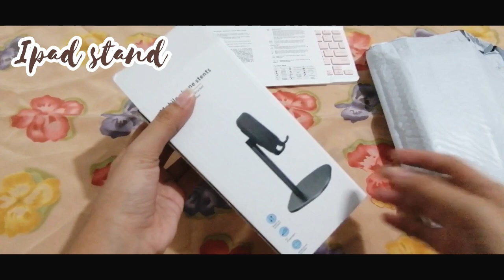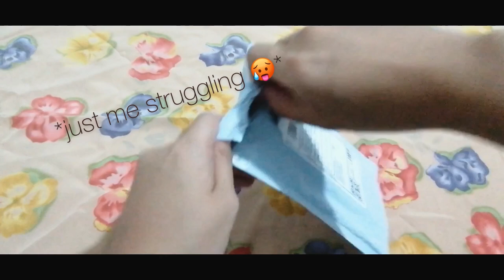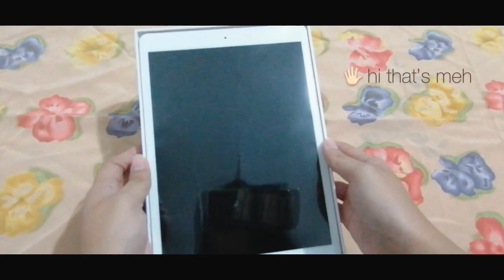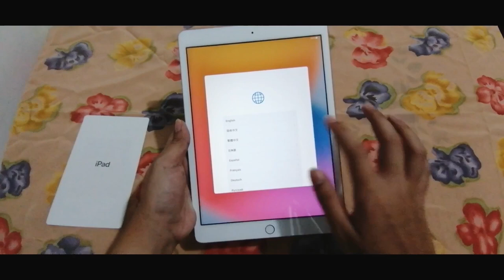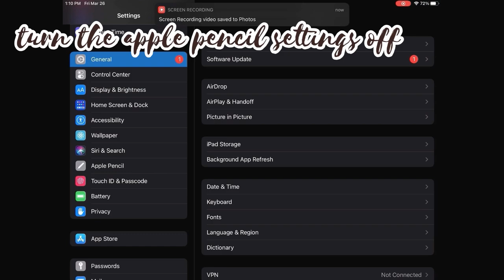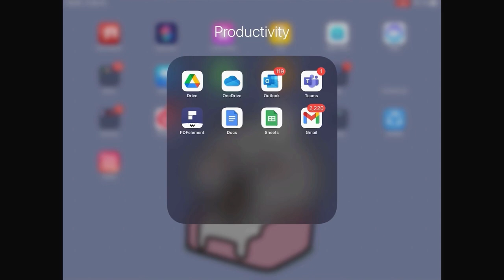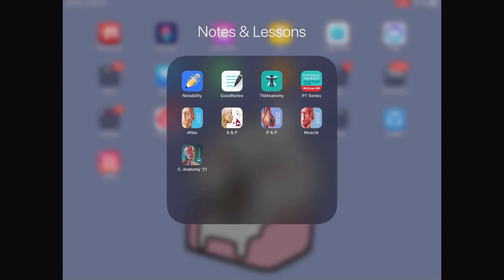a&c | VLOG #7: Ipad 8th Gen & Accessories Unboxing Plus Study Apps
Did you enjoy our yesterday's unboxing episode? Here's another one, jeolchinie! We'll be unboxing an 8th Gen Ipad together with its accessories. We bought them all from shopee 3.3. The links and prices are listed below ❤ Hope u enjoy it, jeolchinie! I promise to follow this up with vlog about the study apps! Thank you soooo much and keep safe

-universal tablet case ipad bag waterproof shockproof laptop bag 8/10/10.8 [280 pesos]

-GOOJODOQ 12th Stylus Pencil for iPad with Palm Rejection with wireless charger, Active Pencil Pen for iPad 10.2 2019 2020 Pro 11 Air 4 [1,199 pesos]:

-Paper Like Screen Protector Film iPad screen protector iPad air 4 Matte PET Painting Write For ipad 8th generation Apple iPad pro iPad 9.7 Air 2 [320 pesos]

-Goojodoq Apple Pencil Pen Tip Protection Cap Case 8 Pieces [29 pesos]

-Goojodoq For iPad Air 4 10.9' iPad Air 3 10.5' iPad 10.2' 2019 with Pencil Holder Funda [360 pesos]

-Ipad 8th Gen. 128 gb [23, 500 pesos]

(7) Anne & Clarence | Facebook

•Tutorials

•Travel Vlog

•Detour Vlogs

•Study Vlogs